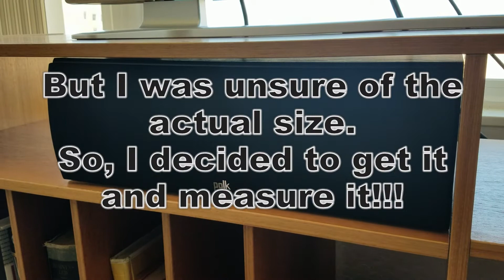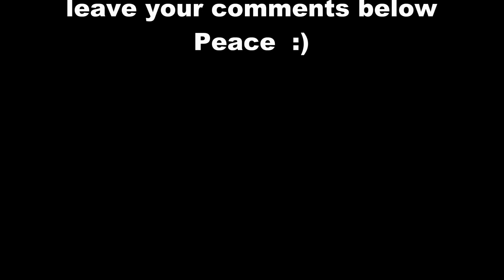polk audio center channel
The Polk Audio Center Channel is a great speaker but I noticed that there's some confusion to its measurements so I decided to make this quick video showing the TRUE measurements of the speaker! Enjoy!